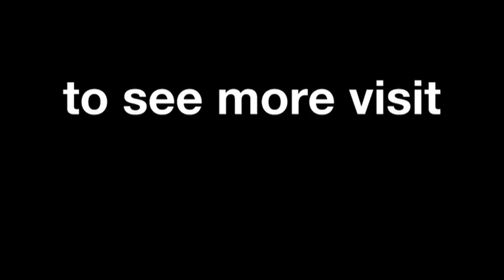Sepang - Honda Technical Preview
Cristian Gabarrini previews the Malaysian Motorcycle Grand Prix
and explains the demands of the Sepang Circuit.